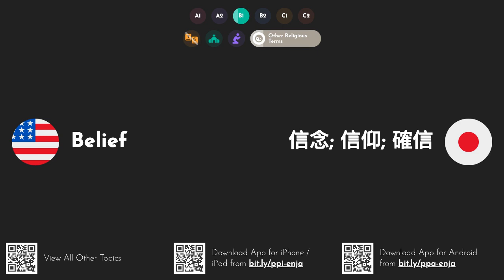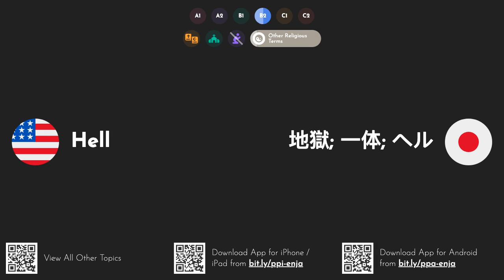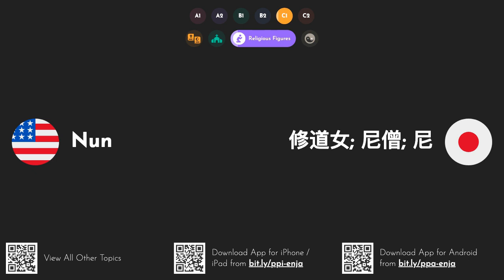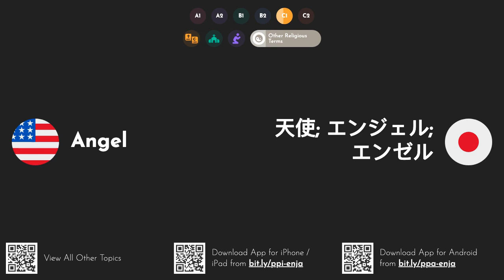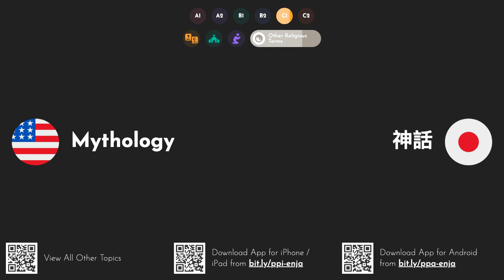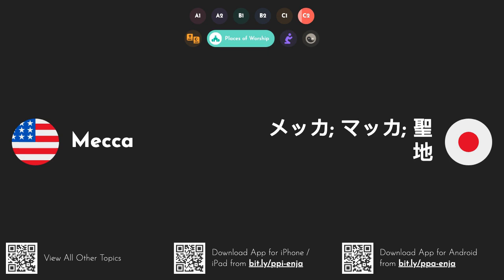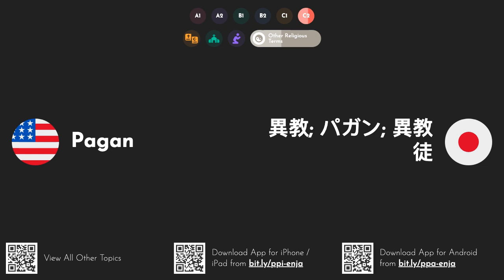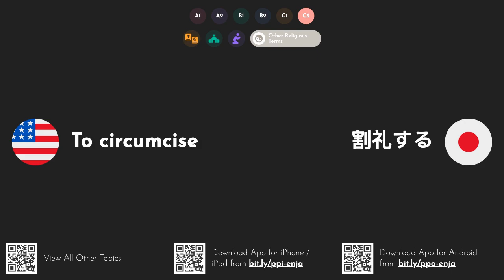Practical Japanese Words & Phrases: Religion [A1 A2 B1 B2 C1 C2]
Ace your Japanese language exams with this video series. or watch other parts of the series as well
このビデオ シリーズで日本語試験を攻略しましょう。iOS または Android アプリを でダウンロードするか、シリーズの他の部分も で視聴できます。
Learn how to say and pronounce the following words and phrases in Japanese: to fast - 断食する.